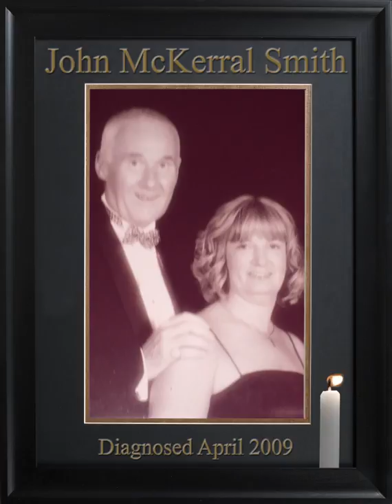Motor Neuron Disease 5 Second Segment 2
We need to buy airtime to get the ad on national TV, please support by donating and sharing. Thanks.

Produced by Keith Smith

Credits to:

John Jarvis Died April 2016
Damien Bailey Died March 2018
Brian Uden Died May 2016
Peter Clohessy Died August 2017
Mary Pat McNally Chadwick Died December 2008
John McKerral Smith Died November 2010
Alan Davey Died July 2016
Wullie Drysdale Died April 2014

Thank You to their families for allowing their pictures to be used to raise awareness of Motor Neuron Disease.